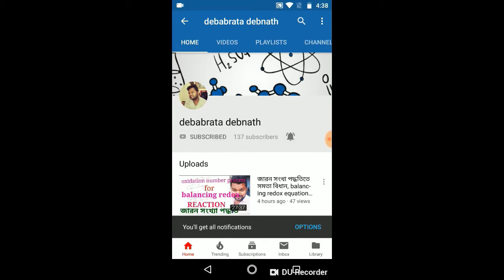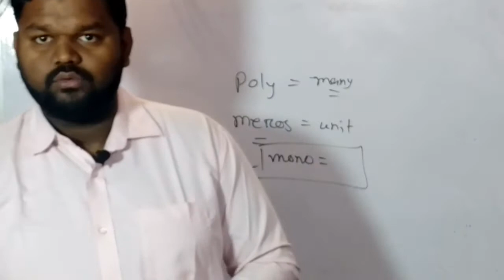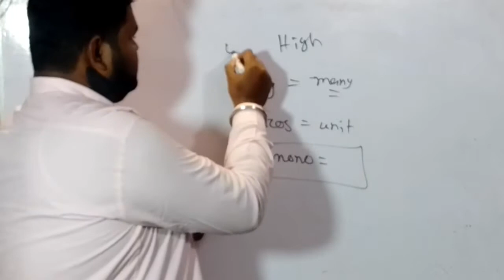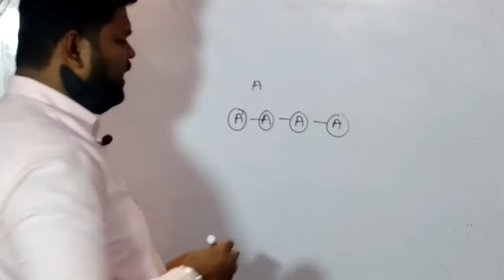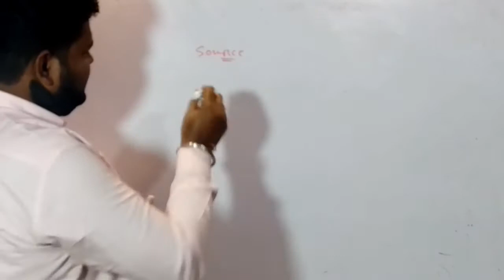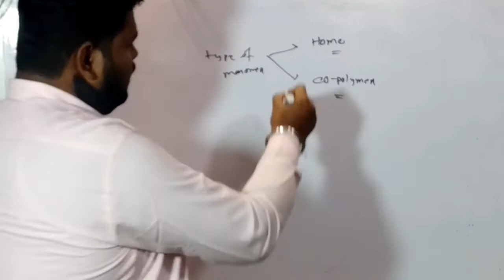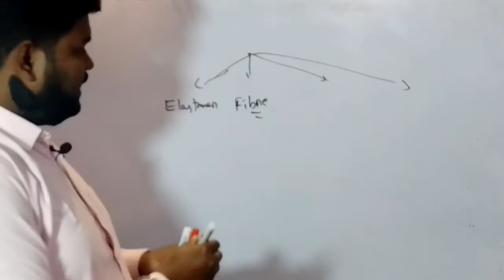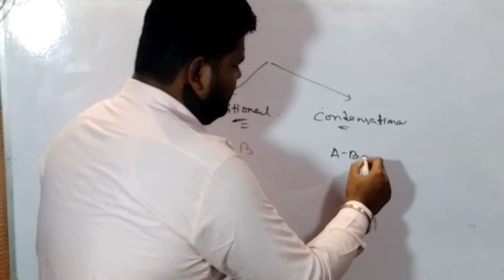polymer/classification of polymers/class 12/unit 15/debabrata debnath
in this video i give the information about types and classification of polymers, definition of polymers, degree of polymerization etc..